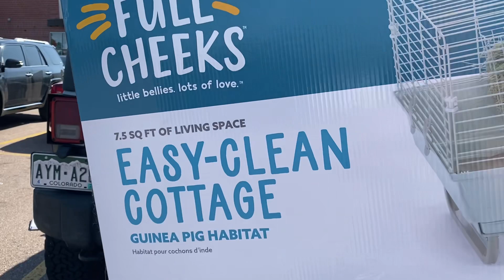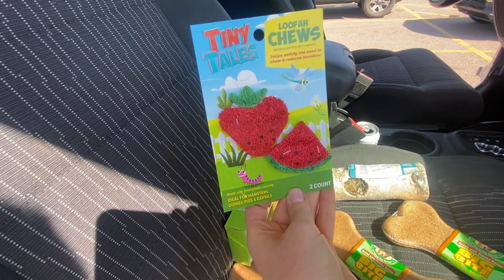Ginger Gets A Dream Home (Part 1) Guinea Pig Paradise!